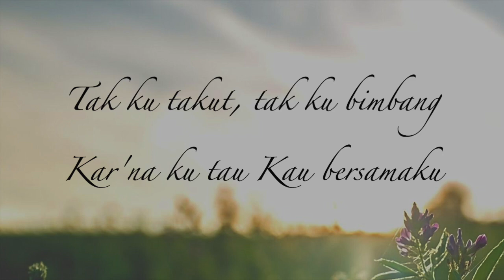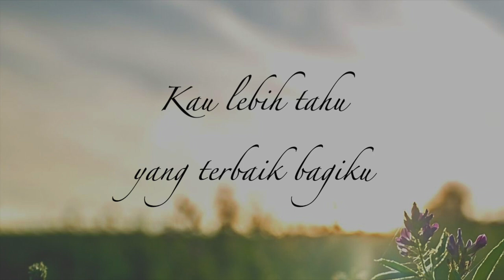PENOLONG YANG SETIA (MELITHA SIDABUTAR) | PIANO INSTRUMENTAL WITH LYRICS | PIANO COVER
"PENOLONG YANG SETIA"
[a piano instrumental with lyrics (piano cover) by Andrew Poil]
[a beautiful Indonesian worship song by Melitha Sidabutar ]

Lirik:
Saat kuberjalan / when i walk
KasihMu menerangi langkahku/ your love shine my steps
Tak kutakut, Tak kubimbang/ im not afraid and worried
Karn’na kutau Kau bersamaku/ I know you are with me

Reff:
Kau lebih tahu  yang terbaik bagiku / you know what the best for me
Kau lebih sanggup pulihkan hidupku/ you are capable of restoring my life
Kuberserah, kupercaya / i surrender, I trust you
Hanya Yesus penolong yang setia/ Jesus you are my very present help in trouble

Thanks for listening/watching this video. I hope you will be blessed and encouraged by this song.

Image used by Canva.com

Andrew Poil